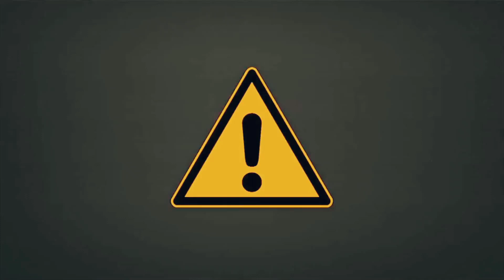Desperado - Daily Duppy S:04 EP:12 [GRM Daily]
Aitch brings back the legendary Daily Duppy 👇🏽

Brand new Daily Duppy from South Londons Desperado